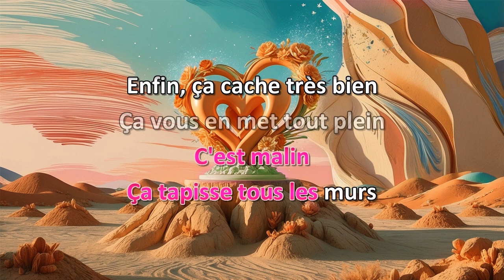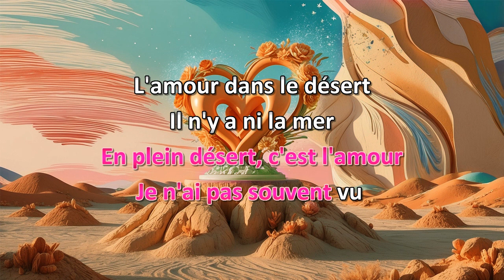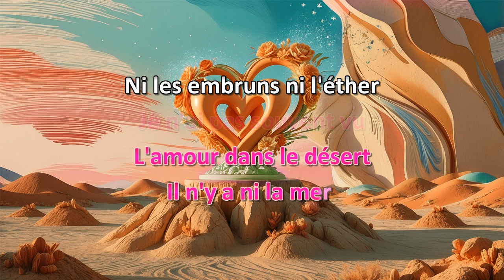Stefie Shock L'amour dans le désert Karaoke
Vidéo karaoke maison de "L'amour dans le désert" de Stefie Shock